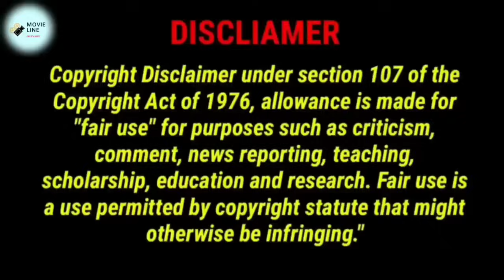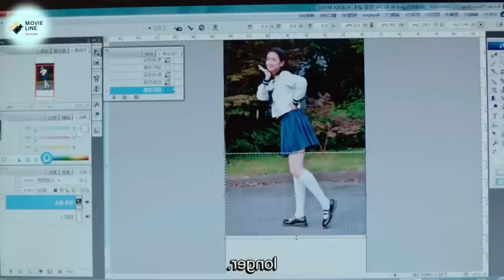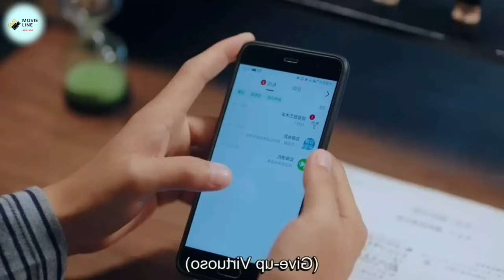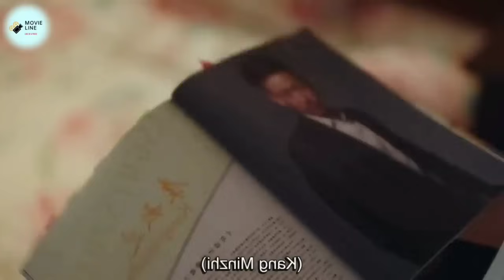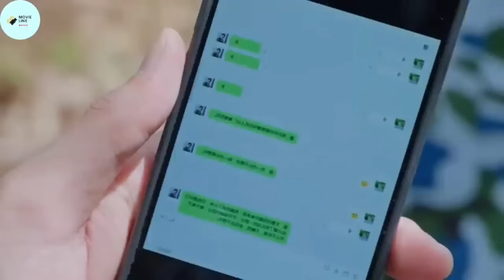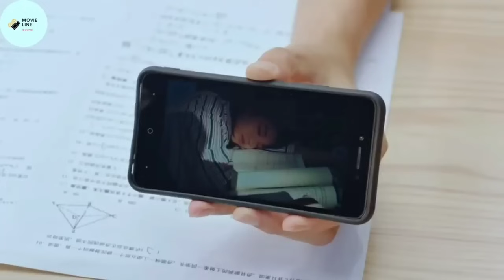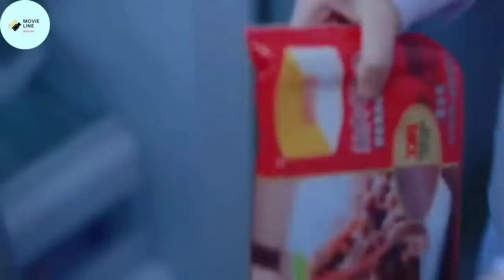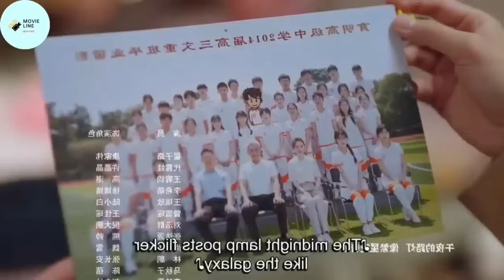উঠতি বয়সে মেধাবী ছেলে দুটি গুন্ডি মেয়ের প্রেমে পড়ে 🤣 My Calorie Boy💕 Chinese Drama Bangla Explain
movie line, cinema line,  korean movie lover, movietube bangla, bangla explainer

korean movie
korean
kdrama
chinesedrama
movieexplainedinhindi
koreandramaexplainedinhindi Movies Insight Hindi
Movies Story
Movies explanation
movies story Bangla movies explanation hindi
movies summary